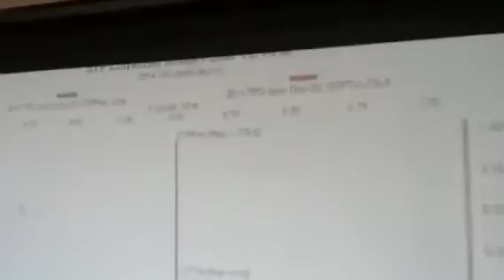Total Performance Diesel, Dyno Day's at our shop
Some known friends came out to our dyno day. Nicks truck won the dyno event that day he made just over 1,000hp with just fuel only and a water to air CAC. our dyno is a Super Flow dyno! Drake is wearing the black shirt and controlling the dyno